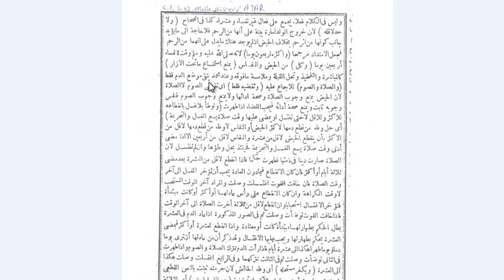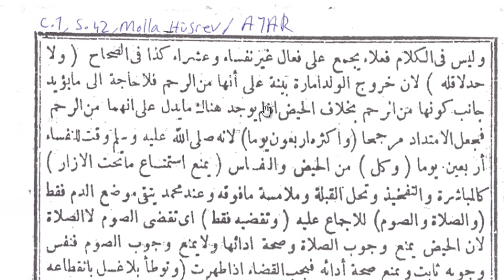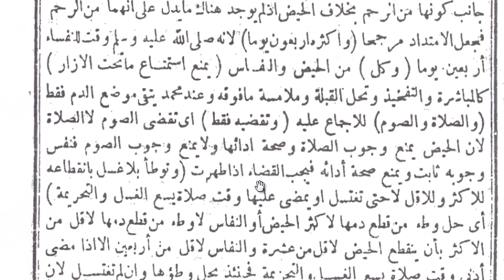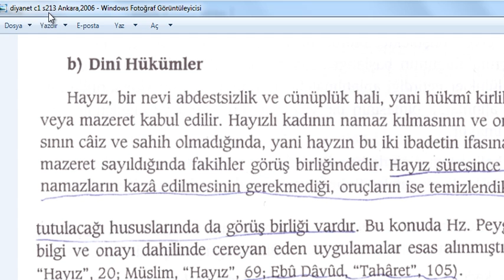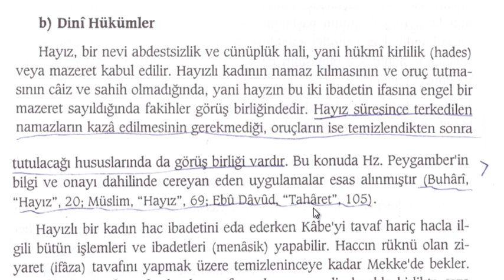Hayızlı Kadının Namaz Ve Oruç Durumu